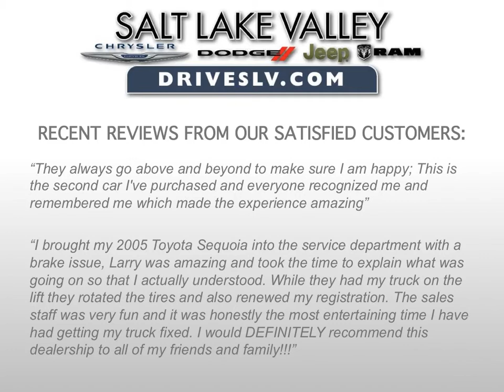jeep 15 rubicon draper 84020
Call jeep 15 rubicon draper 84020 We offer genuine parts at our top-notch facility along with the best professionally certified technicians to keep your Chrysler, Dodge, Jeep or Ram in tip-top shape.
Included Packages

MOPAR Premium Sound & Leather
Alpine 9-Speaker w/All Weather Subwoofer
3.73 Rear Axle Ratio
Hill Descent Control
Tip Start
Radio: Uconnect 430N CD/DVD/MP3/HDD/NAV
6.5" Touch Screen Display
Audio Jack Input for Mobile Devices
GPS Navigation
40GB Hard Drive w/28GB Available
5-Year SIRIUSXM Travel Link Service
Black 3-Piece Hard Top
Connectivity Group
Vehicle Information Center
Air Conditioning w/Auto Temp Control
Air Filtering
Humidity Sensor
Additional Options

Cloth Bucket Seats
Freedom Panel Storage Bag
Freedom Top Hard Top Headliner
Remote USB Port
Air Filtering
Connectivity Group
Add 4.10 Axle Ratio
40GB Hard Drive w/28GB Available
Humidity Sensor
5-Year SIRIUSXM Travel Link Service
Rear Window Defroster
GPS Navigation
6.5" Touch Screen Display
Quick Order Package 24R
Rear Window Wiper/Washer
Vehicle Information Center
Tip Start
50 State Emissions
Leather Wrapped Steering Wheel
3.73 Rear Axle Ratio